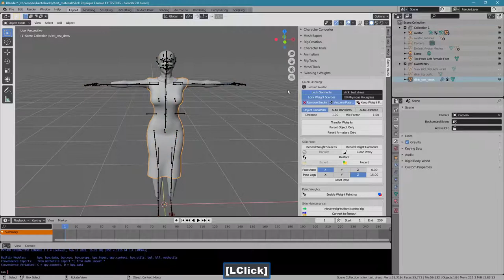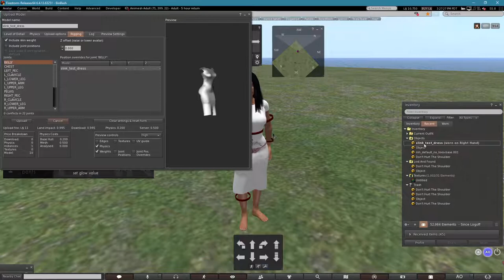Skinning / Rigging Slink Hourglass really quick for Second Life (r)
Fast lightening using Bento Buddy \o/